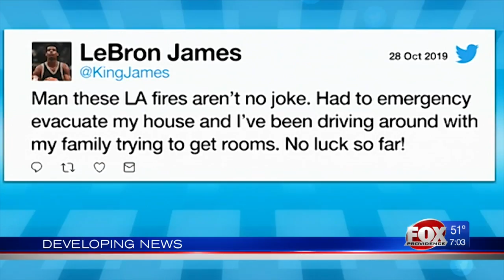Crews continue to battle California wildfires